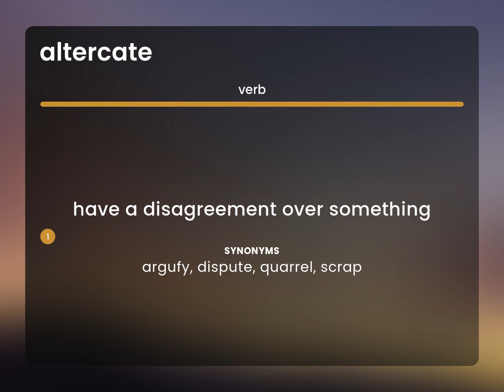Altercate • meaning of ALTERCATE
What is ALTERCATE meaning?